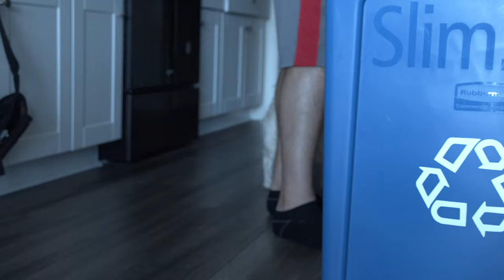Cute Malshi Posts His First Youtube Vid | Life of Rush #1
Rush is a 2.5 year-old Malshi dog! He's a very good pup and this is his official Youtube channel!